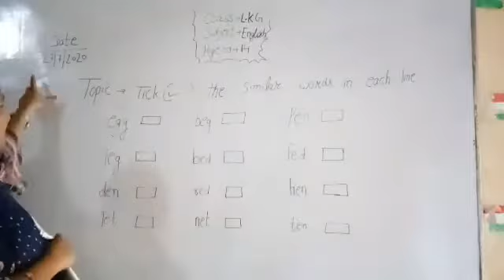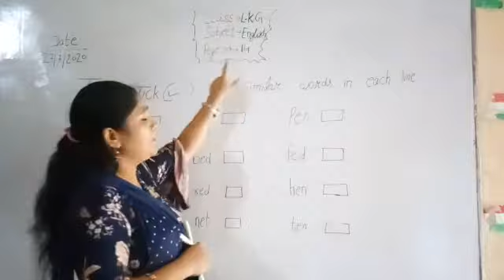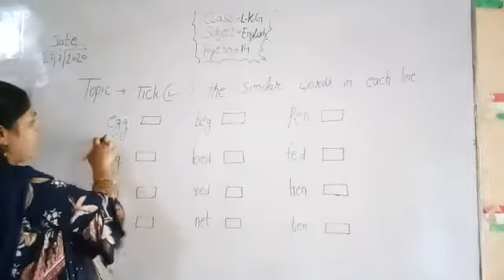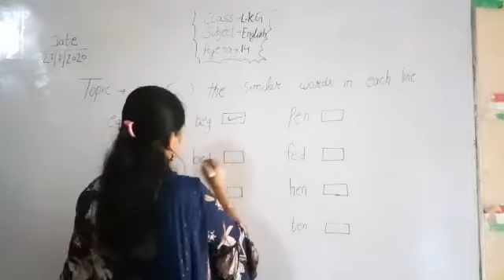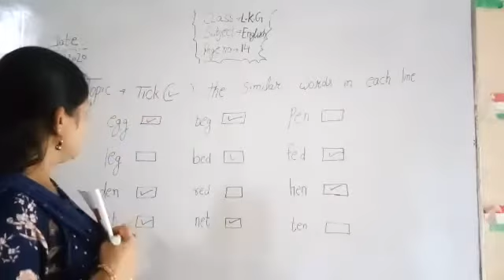Class LKG,Sub English, Page no 14,Topic Tick the similar word